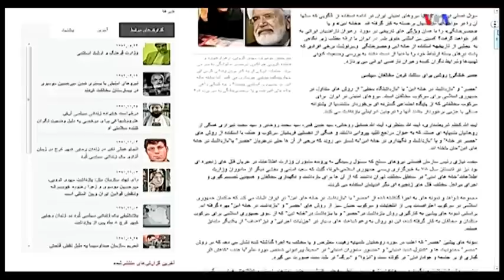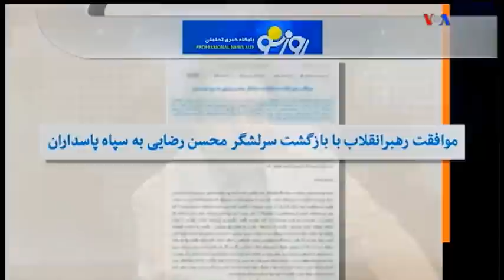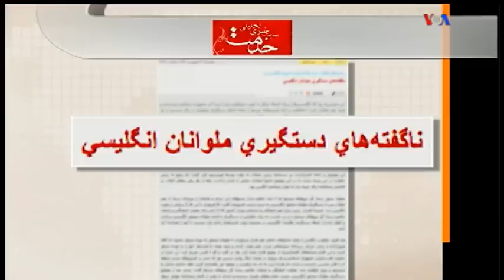Persian VOA, Last Page, 31.07.2015, خانه هاي تيمي سپاه پاسداران 1 ؛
IRAN, LAST PAGE, PERSIAN VOA, MEHDI FALAHATI, OMID MEMARIAN, AMIR FARSHAD EBRAHIMI, SEPAH PASDARAN, PRISON, DETENTION, ARRESTING,